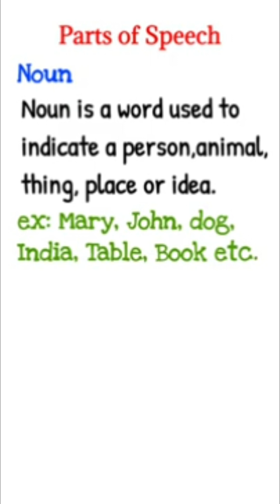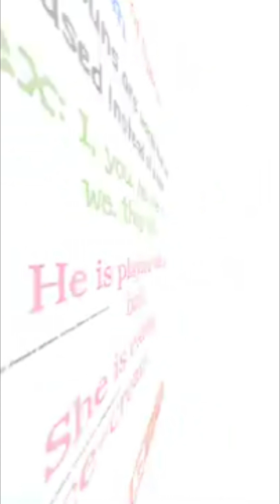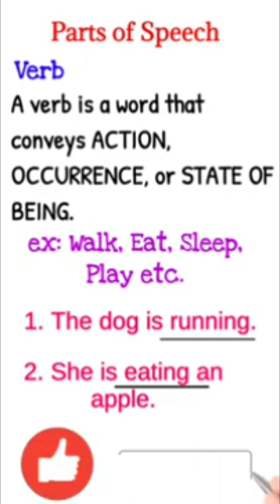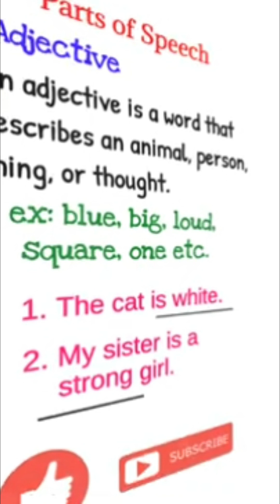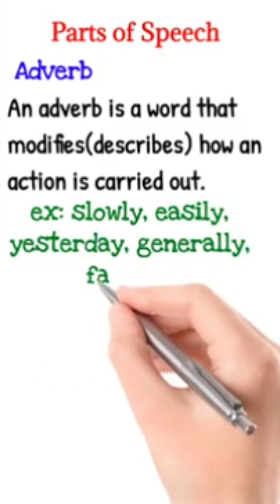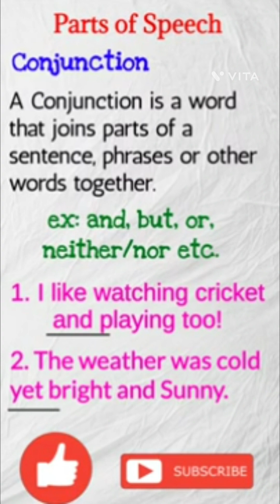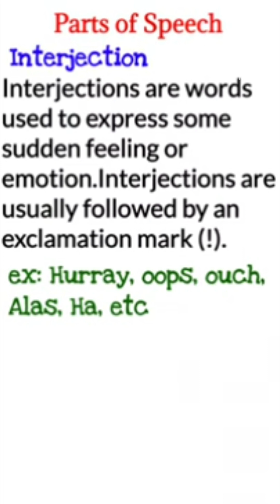Part of Speech.